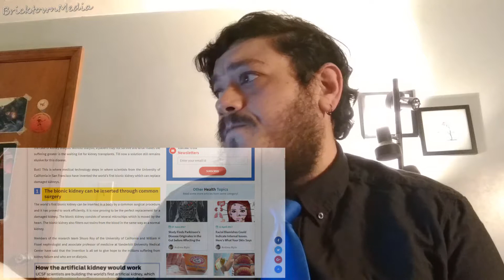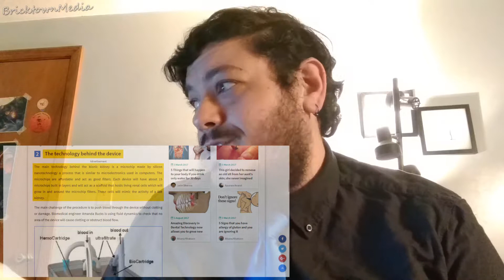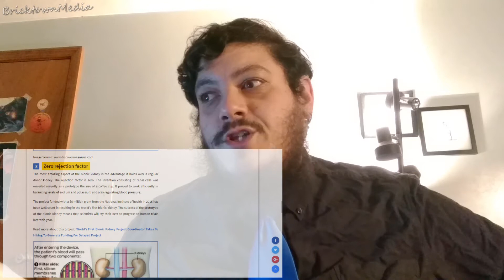Bricktown Bulletin - Ep. 1 - An introduction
Welcome one and all to a new series from Bricktowne Media! In this series I will be keeping viewers up to do with current channel news and upcoming projects, as well as a topic to discuss or rant about. This is probably as close to a vlog as I am going to get so, I hope you enjoy the Bulletin and join us again in the next update!

If you like what we do here, let us know!

Share this around, help spread the word :0)